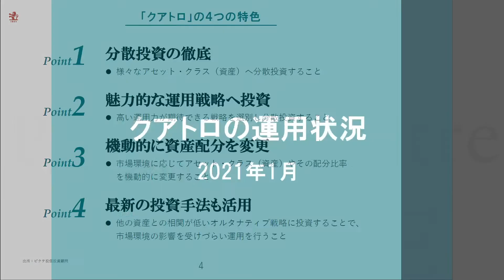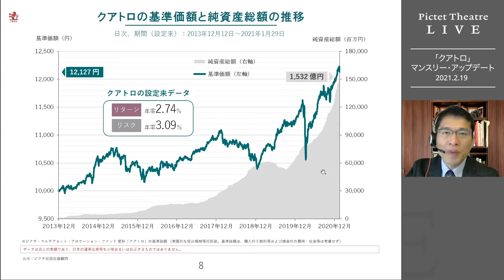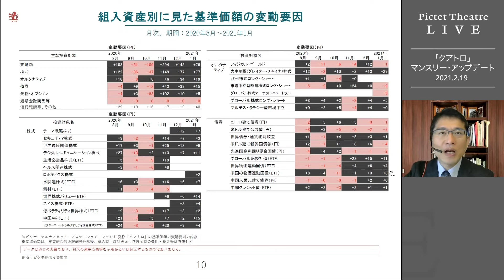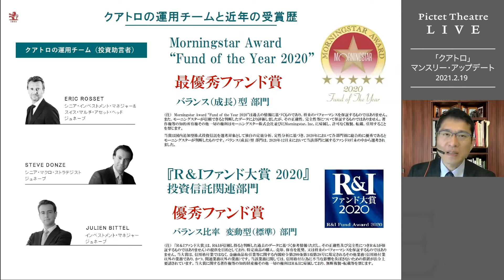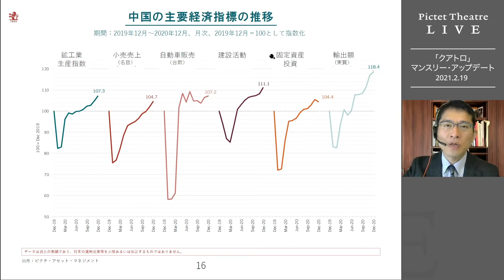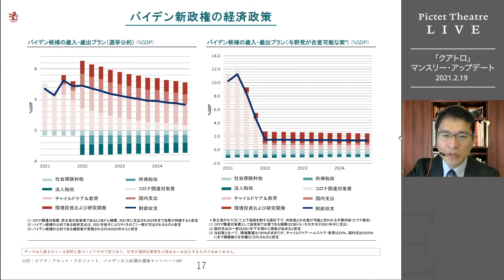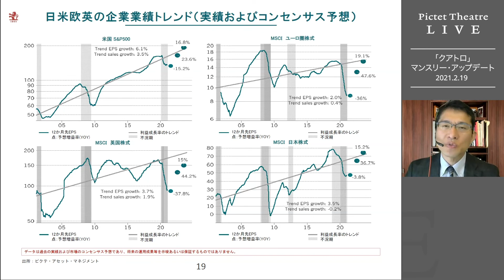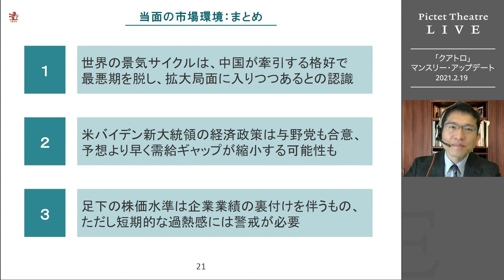2021/02/19 クアトロ・マンスリー・アップデート ‹松元 浩›｜Pictet Theatre Live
審査番号：A21020349G